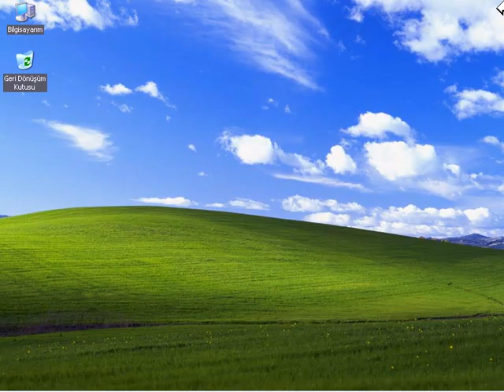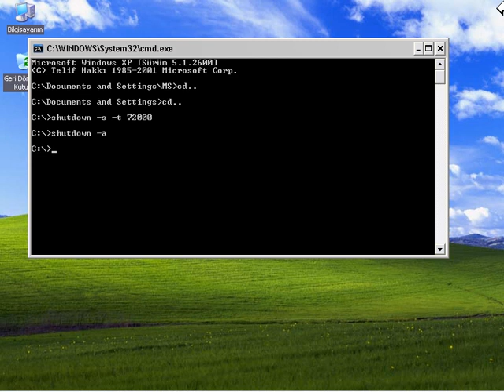PROJELER İLE EXCEL VE MAKROLAR BatDosyalari1_480